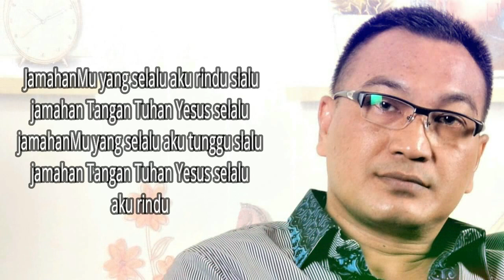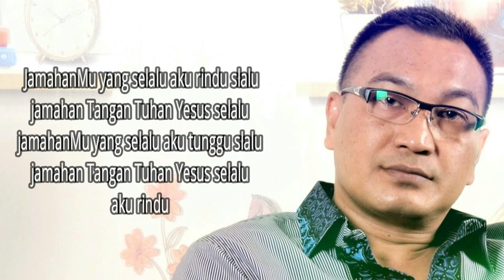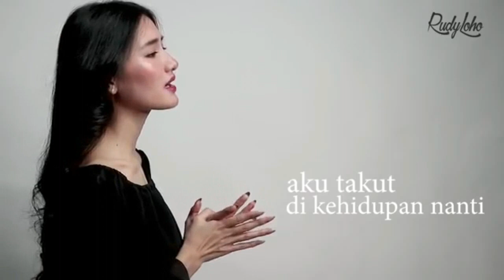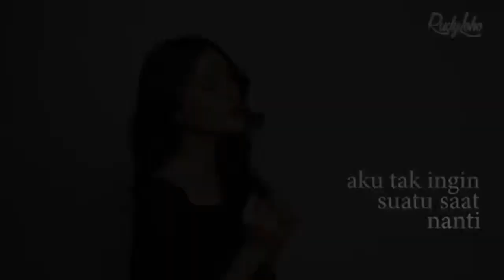Lagu Rohani saat teduh || Lagu Rohani Kristen - Official Music Video